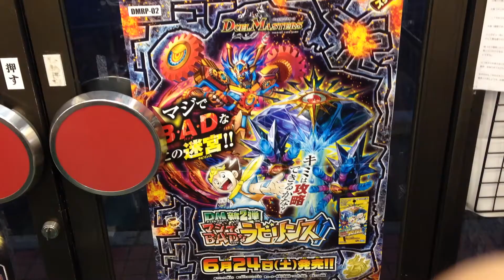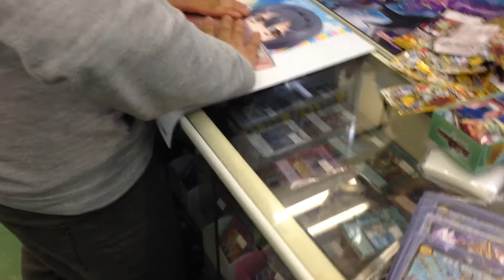しゃまさんからメッセージ頂きました 2017.6.7